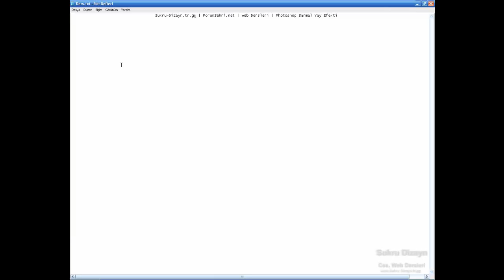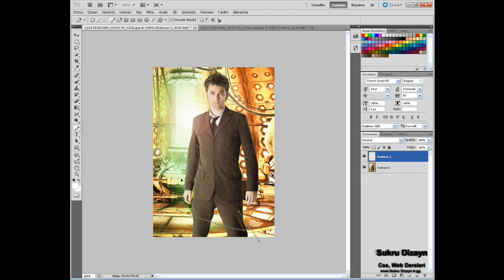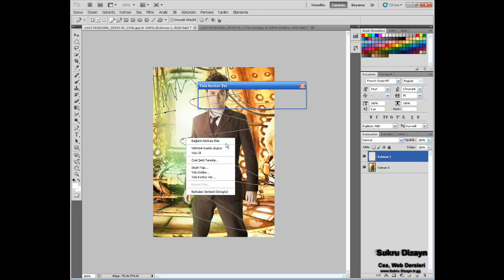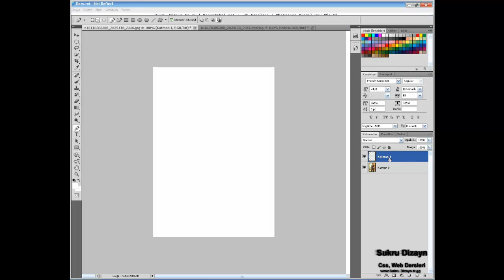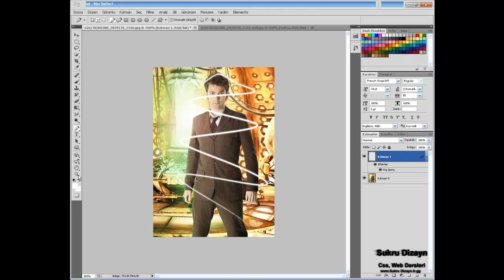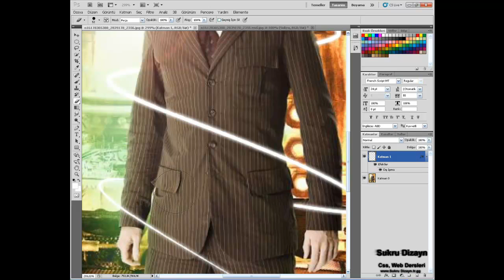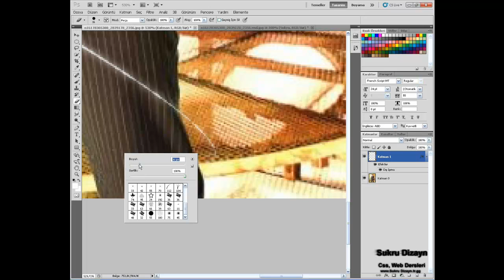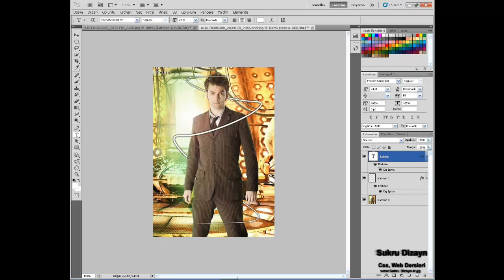Sarmal Yay Işık Efekti (Photoshop CS5) - Şükrü Kaydak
Photoshop'ta Sarmal Yay Şeklinde Efekt Yapma Dersi - Şükrü Kaydak - ForumŞehri.net